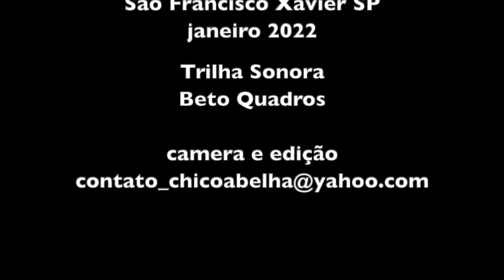PLANTIO DE JUÇARA NA MATA ATLÂNTICA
Esta é a segunda parte do video sobre o plantio de juçara na Fazenda Guirra.
Assista aqui a primeira parte

 Whatsapp para contato sobre a juçara - 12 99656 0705